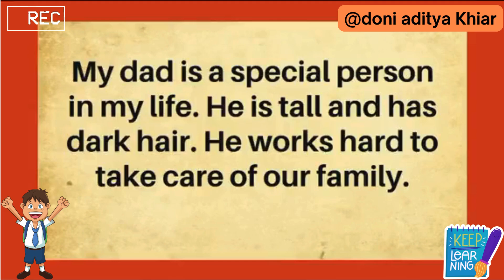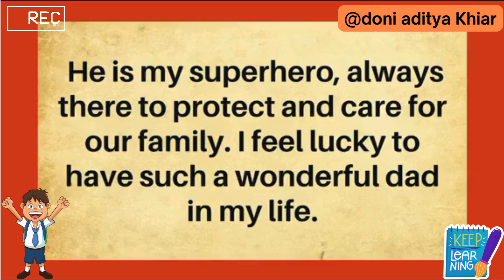Speaking Practice 12 (My Dad) - Mr. D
Hi Guys, Salam Ugluk 🙂
ini adalah video speaking practice my dad. Materi ini sangat berguna memperlancar speaking kalian ☺

Tik-Tok : mr d aditya

Mohon supportnya semuanya